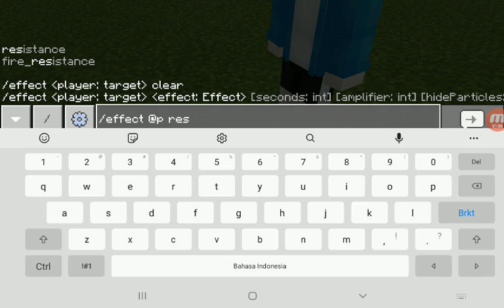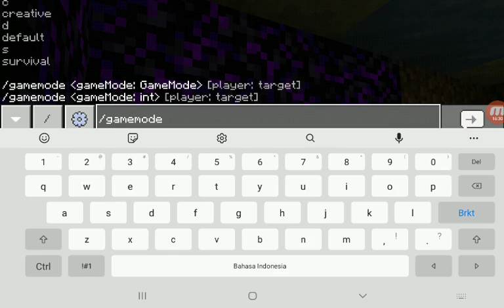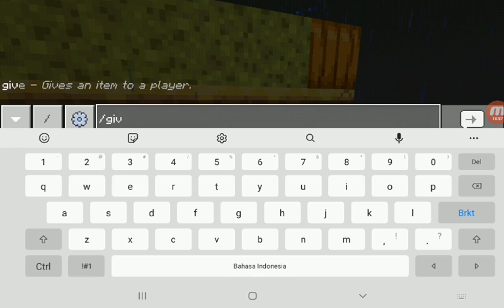kresi orang park 1